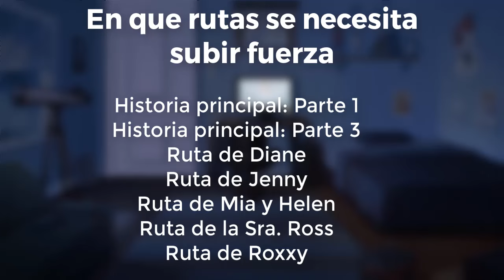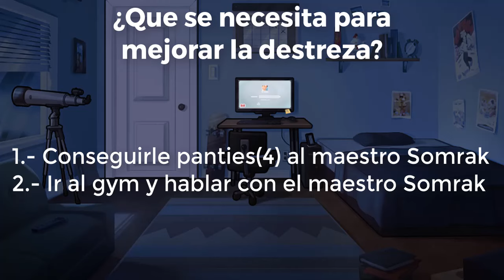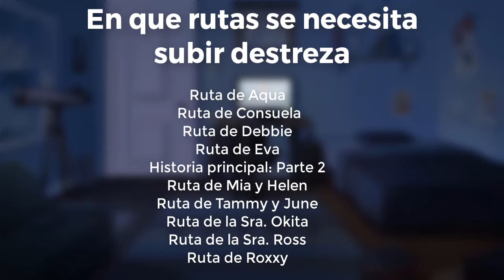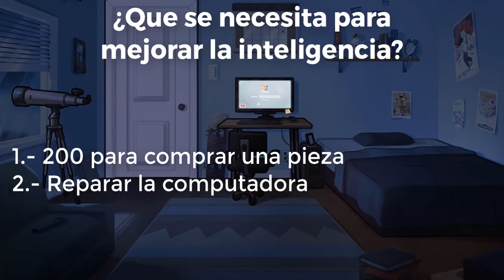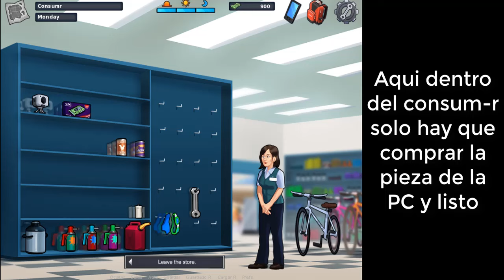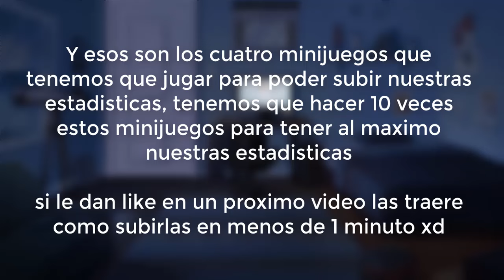Summertime Saga Como Subir al Máximo las Estadísticas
Las estadísticas son una funcionalidad de summertime saga que simboliza lo bueno que es el personaje principal en cuatro habilidades: Fuerza , Destreza , Carisma e Inteligencia . El resumen de estas estadísticas se muestra en el menú de su teléfono celular, en la parte superior de la pantalla.

Nota: La version 0.20.12 aun no esta traducida ni por Keitaro ni por los traductores Oficiales, cuando este lista en este comentario les indicare,  la Opcion 3 si esta traducida pero puede que tengan algunos errores mientras juegan

0:00 Introducción
0:44 ¿Que se necesita para mejorar la fuerza?
5:08 ¿Que se necesita para mejorar la destreza?
5:14 En que rutas se necesita subir destreza
8:31 ¿Que se necesita para mejorar la carisma?
9:38 ¿Que se necesita para mejorar la inteligencia?